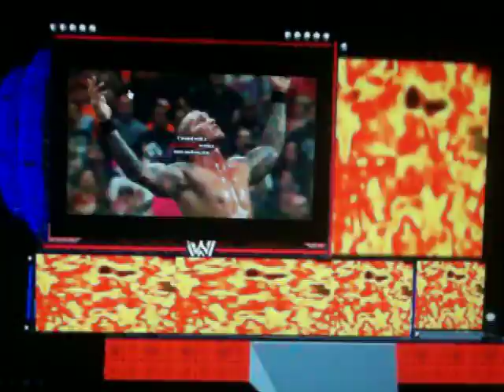Randy Orton Bregging Rights Stage